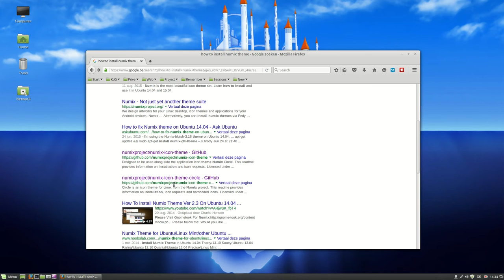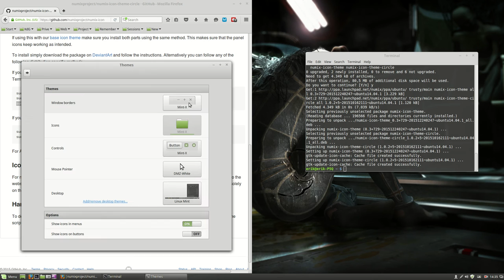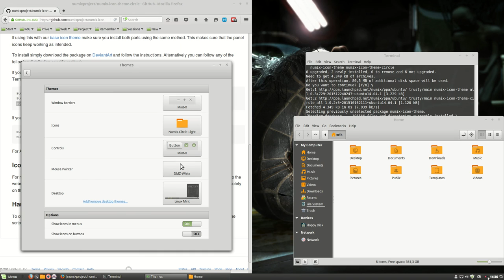how to install numix circle theme in linux mint 17.3 rosa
is where you can get the code to download this version and all future versions will be downloaded by the mint updater
another url to remember is